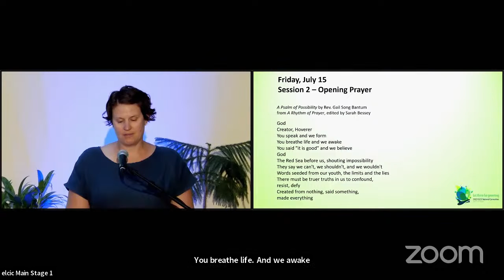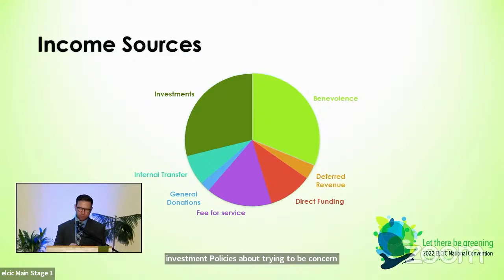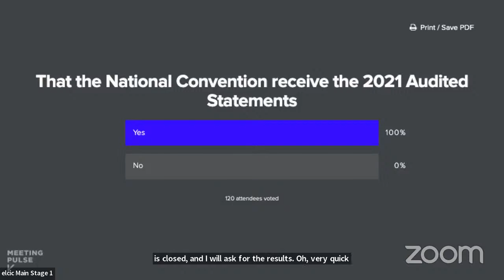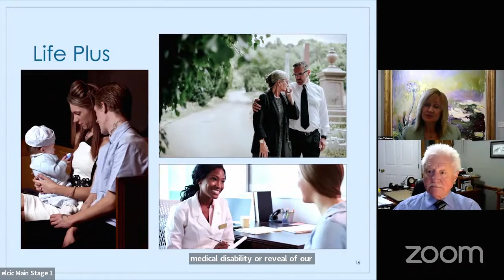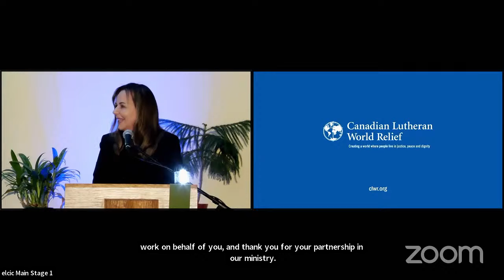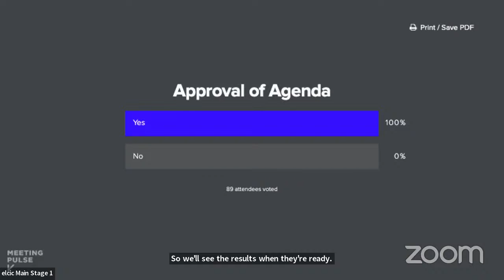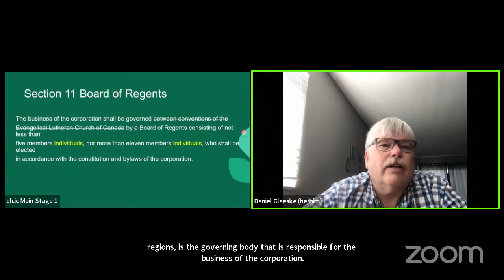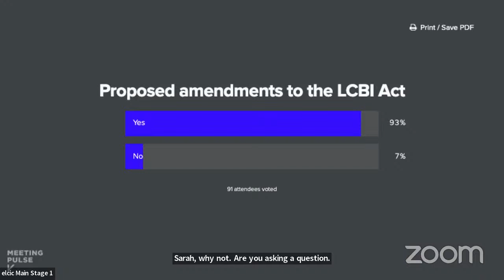2022 ELCIC National Convention - Business Session 2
The ELCIC 2022 National Convention took place July 15-16 online.